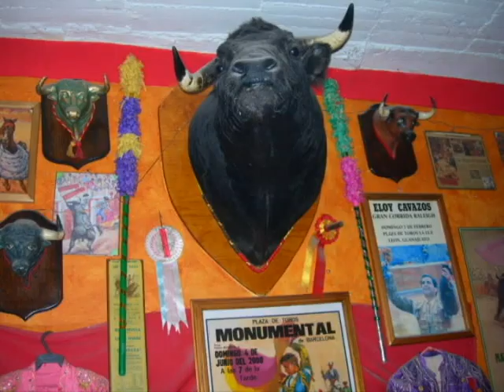Scott Damgaard - The Bells of San Miguel (Official Music Video)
The Bells of San Miguel
Words and Music by Scott Damgaaard
from the album, "The Bells of San Miguel"

I took all of the photographs in this video while I was in San Miguel de Allende, Mexico for a week in 2007 with four really good friends. The inspiration for this song, "The Bells of San Miguel" came from this trip.  We were staying in a house next door to this parish that had twin bell towers, and the bells rang all day and all night.  Between the bells, the people, the music, the food, the drink, the architecture, the garden, the street market and the slow moving feel of the place itself, it was a wonderful time for my friends and me.

Ole' Ole'!

Video Credits:

All photographs taken by Scott Damgaard in San Miguel De Allende, Mexico

Video Editing: Scott Damgaard

Special Thanks To:
Laura Lakeway, Craig Walker, Dan DeLong and Al Zuzik, John Echaves

Scott Damgaard - Lead Vocals, Castinettes
Bilgehan Tuncer - Nylon String Guitars, Bass Guitar
Kenny Hickey - Drums, Claves
Paul Thayer - Harmony Vocals
Rich Vibrato - High Harmony Vocals

Recorded by Scott Damgaard at Harborview Studio, East Boston, MA
Drums recorded by Ken Hickey at Psillygoose Studio, Boxborough, MA
Mixed and Mastered by Bill Ryan at RMI Studio, Sturbridge, MA

"The Bells of San Miguel" written by Scott Damgaard
Sidewalk Cafe Publishing

LYRICS:

Words and Music by Scott Damgaard

I remember the cold cervezas
The fine tequilas and senioritas
And I remember oh so well

In La Fragua, Fede played the guitar
As we drank margaritas at the bar
As the band played, they danced to the tango
Astor Piazollo, no "Besame Mucho"

In the market out in the street
Every Sunday everybody meet
In the Colonia de San Antonio
By the parish and the Pizza Pronto

In the garden of delight
The moon was full, the time was right
It's a masterpiece in garden art
It's a hard act to follow, si

Lyrics and Music by Scott Damgaard
Sidewalk Cafe Publishing